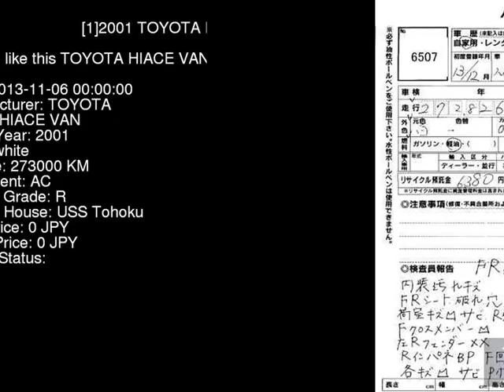2001 TOYOTA HIACE VAN LH178V - Japanese Used Car For Sale Japan Auction Import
2001 TOYOTA HIACE VAN  LH178V - Japanese Used Car For Sale Japan Auction Import LH178V,TOYOTA,HIACE_VAN,jdmvip,vip,jdm,cars,japan,jdmvip.com,japanesecars,usedcars Japanese Used JDM Car For Sale At Auction in Japan for Import